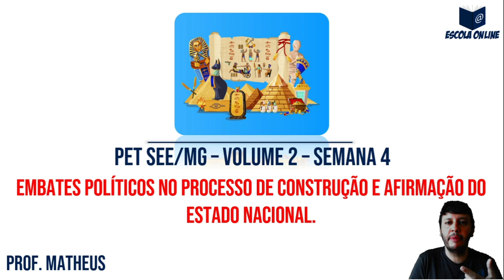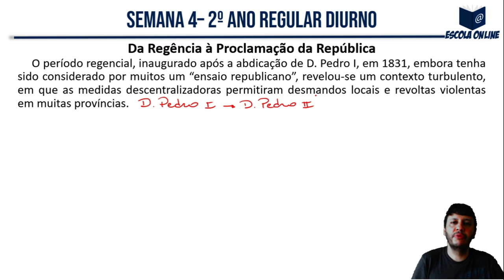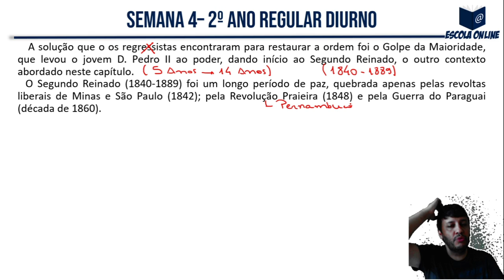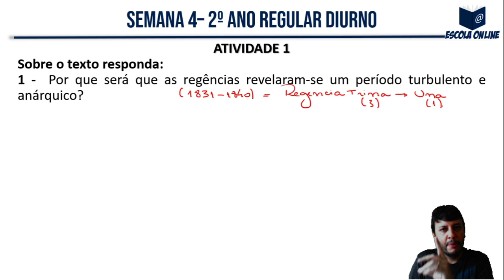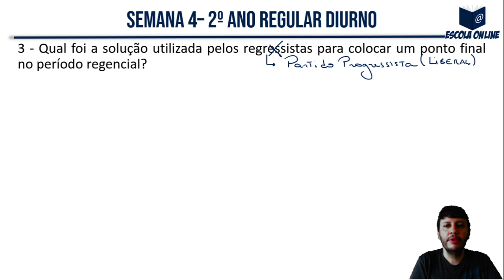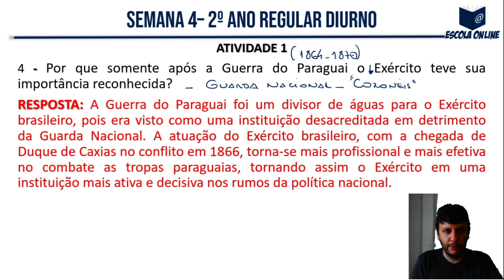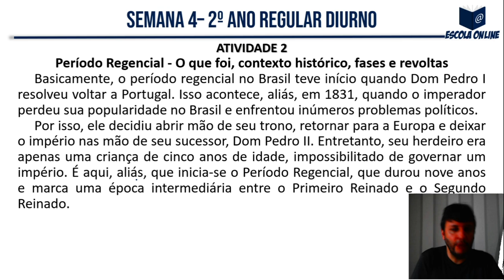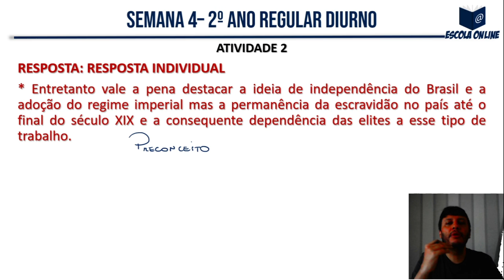Resolução das atividades do PET SEE/MG 2º ano EM | Volume 2 | Semana 4 | História | Prof. Matheus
Olá! Neste vídeo eu resolvo as atividades de História do 2º ano do Ensino Médio Regular - Apostila do Plano de Estudo Tutorado - Regime de estudo não presencial - Volume 02 - Semana 04.